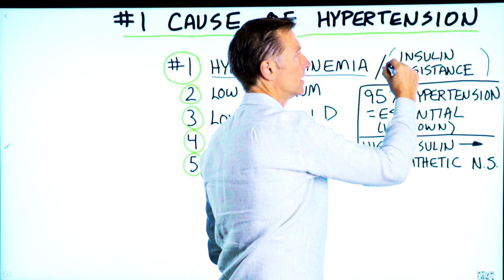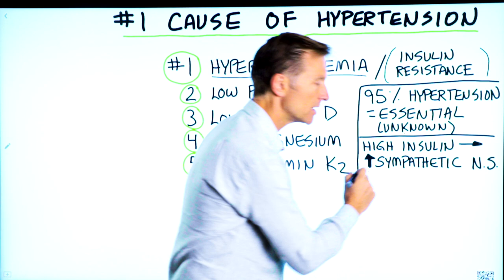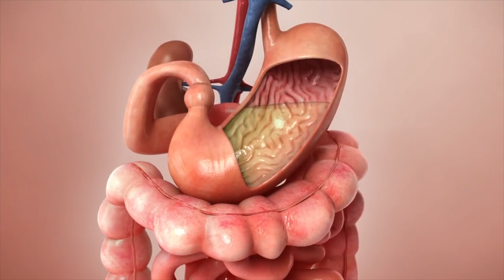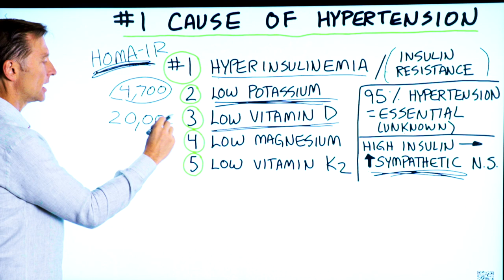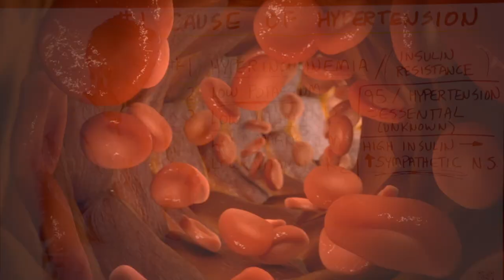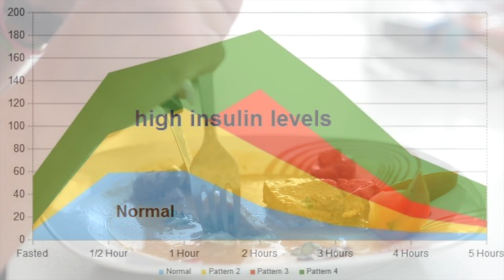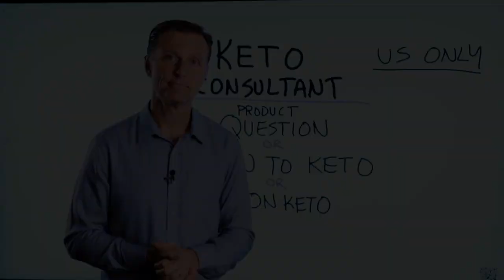#1 Cause of Hypertension – Hyperinsulinemia and High Insulin Levels – Dr.Berg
Find out the #1 cause of hypertension, as well as a few other interesting causes you may not know about.

Timestamps
0:00 Hypertension
0:35 Hyperinsulinemia
1:10 How high insulin could cause hypertension
2:00 Other hypertension causes
Healthy Keto and intermittent fasting

Today I want to share with you the number one cause of hypertension. Hypertension is classified into two different categories.

1. Primary or essential hypertension:
About 95% of hypertension cases have an unknown cause. It could be related to a person’s lifestyle, but there is also data that points to having too much insulin (hyperinsulinemia) as being behind this issue. With too much insulin, a person will also have insulin resistance.

2. Secondary hypertension:
Typically comes from kidney disease, a tumor, etc.

High insulin could potentially cause hypertension because high insulin stimulates the autonomic nervous system (primarily the sympathetic nervous system). This situation could raise a person’s blood pressure and also cause the arteries to become very stiff. This could lead to hypertension.

A few causes of hypertension
1. Hyperinsulinemia
2. Low potassium
3. Low vitamin D
4. Low magnesium
5. Low vitamin K2

Healthy Keto and intermittent fasting could potentially help a person with hyperinsulinemia and also help support a healthy lifestyle. Intermittent fasting may have a greater impact on lowering insulin, but the combination of Healthy Keto and intermittent fasting seems to work best.

I hope this video helps you better understand hyperinsulinemia and how it could be behind hypertension.